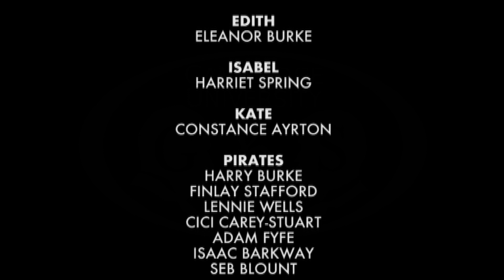Act Two Finale - The Pirates of Penzance | Cambridge University G&S Society